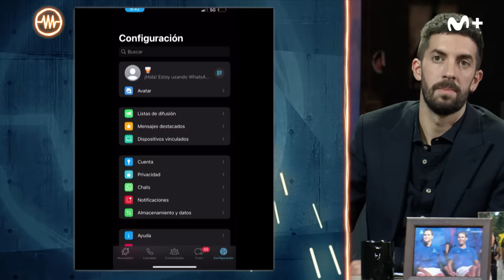LA RESISTENCIA - Entrevista a Manuel Turizo | LaResistencia 07.11.2023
La Resistencia 7X32 | El cantante Manuel Turizo presenta su nuevo tema, 'El Merengue'.